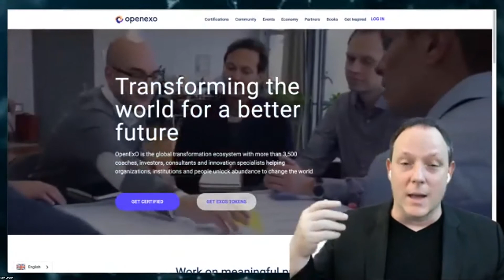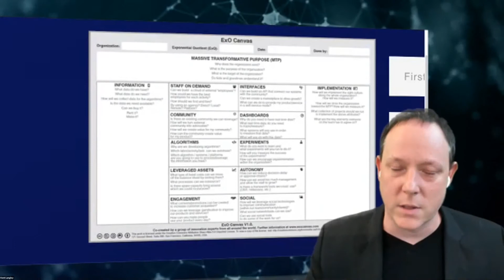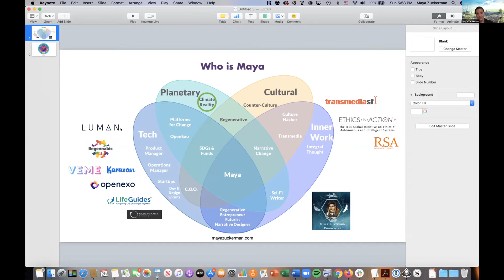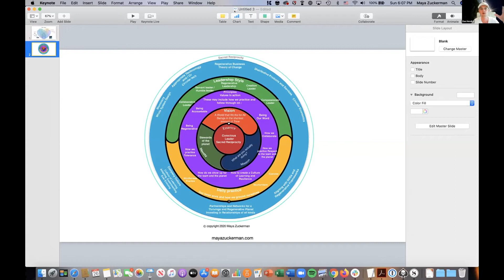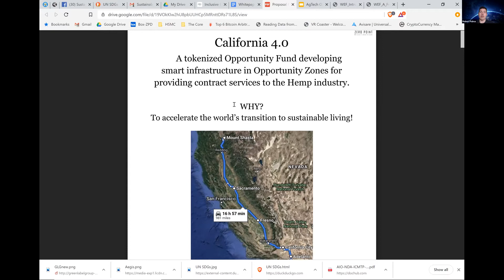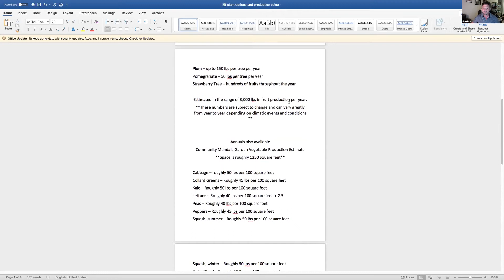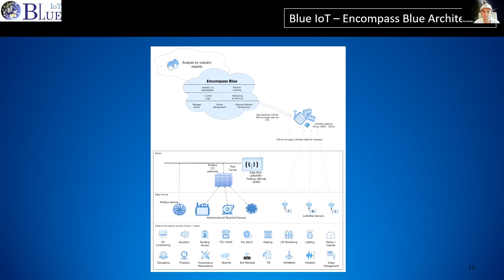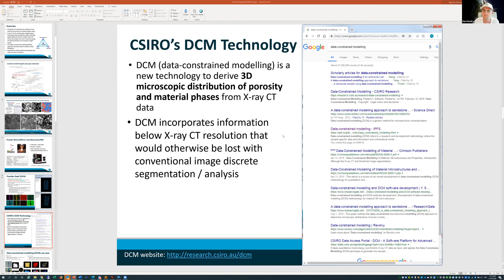Sustainable Business, Living, and Industry 4 0 Development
A hugely enjoyable and valuable discussion focused on Sustainable Business, Living, and Industry 4 0 Development.

Robert Palma
Zero Point Distribution:

Sam Yang
CSIRO Australia: